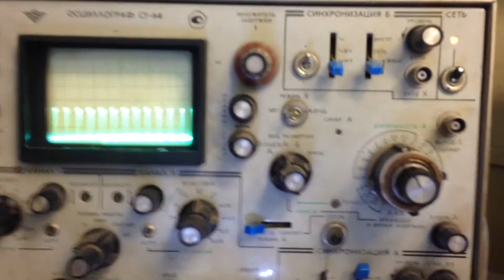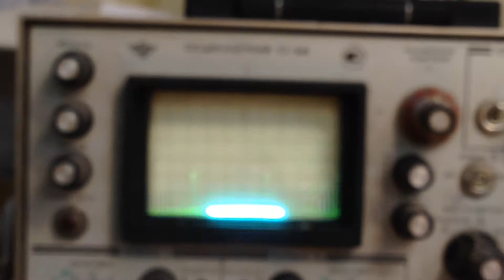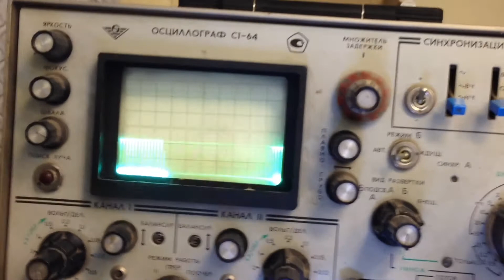Контроллер DC1210DC-02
При измерении был использован очень старенький осциллограф и по этому показания по напряжению и длительности импульса могут отличаться от измеримых мною. Строго не судите.